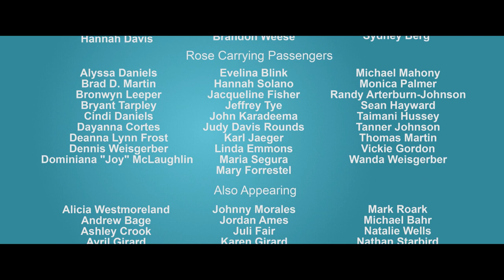Dear George - a little romantic comedy with a big heart.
When his high school sweetheart sends him an epic break-up letter and moves out of state for a job, a self-proclaimed couch potato decides to face his fears to get her back. He sets off on a cross country trip filled with a stolen chicken costume, TSA shakedowns, Acapella groups and bad decisions.